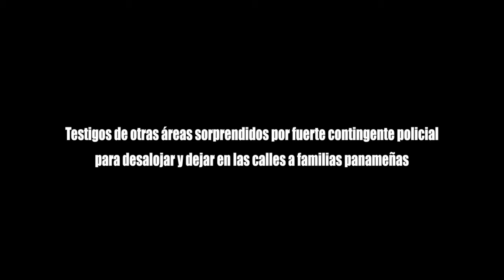Testigos sorprendidos por fuerte contingente policial para desalojar a familias panameñas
Testigos en otras áreas sorprendidos por fuerte contingente policial para desalojar y dejar en las calles a familias panameñas. . .